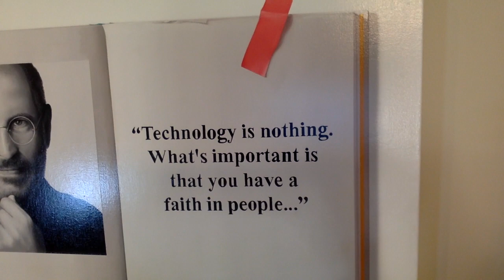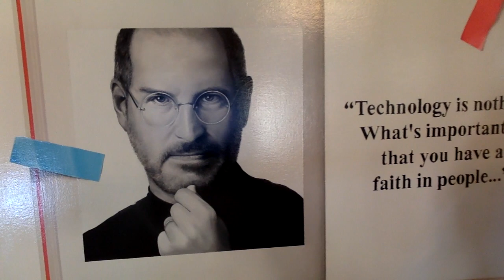Steve Jobs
Original oil painting by famed photorealist J. Scott Nicol.